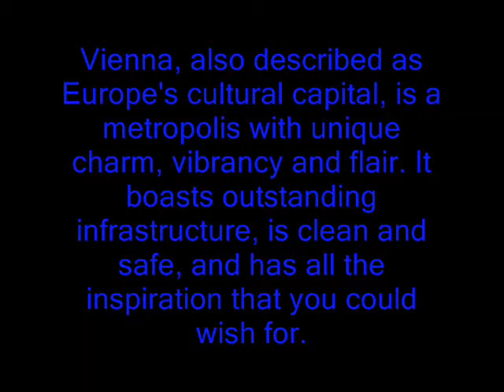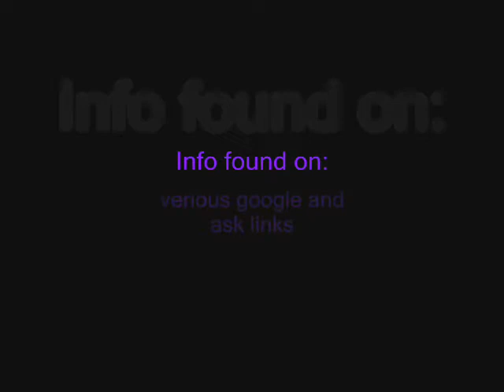Veinna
I project I had to do for my German 2 class.